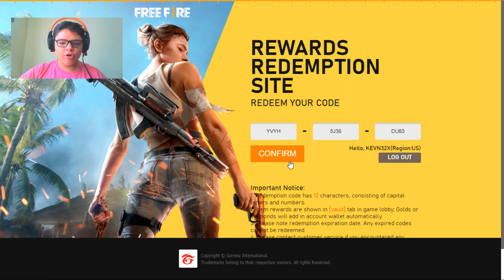¡YA SALIO! *NUEVO CÓDIGO* PARA REGALOS PERMANENTES EN FREE FIRE | NUEVOS CÓDIGOS FREE FIRE INVITA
Canjea el nuevo CODIGO para free fiire con regalos PERMANENTES

Codigo : YVYH5J36DU83